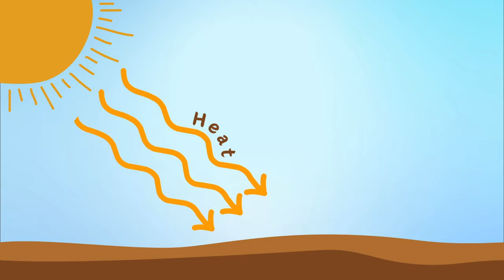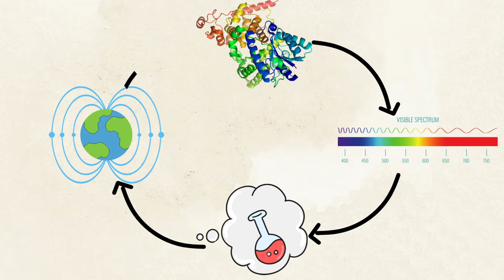Why and how do birds migrate at night?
It's common to see Canada Geese flying in formation during fall or spring migration, but there are many birds whose journeys we do not witness. Many birds, such as orioles, sparrows and warblers, seem to just disappear when the weather gets colder, and then they reappear in the spring. About 80% of the birds who migrate, make their journeys at night.

Chapters:
Introduction 00:00
Calmer air 00:49
Cooler temperatures 01:15
Fewer predators 01:38
Magnetic field 02:01
Magnetite crystals 02:38
Conclusion 03:03

Photos and video sources:
Canva.com

Elements.envato.com

Videvo.net

Credits in order of appearance:
Introduction
-Canada geese flying, audio added, by James Brey from Canva.com
-Cranes flying at sunset by Schroptschop from Canva.com
-Pushing rock up hill graphic by Leremy Gan from Canva.com
-Starry night sky by forrestbro from Canva.com
-Cranes in flight from pomarinus from Canva.com
-Man bird watching by middelveld from Canva.com

Calmer Air
-Calm lake landscape by Anahita Daklani-Zheleva from Canva.com
-Turkey vulture soaring by PowerVine from Canva.com
-Time lapse of crescent moon by BlackBoxGuild from videvo.net
-Common cranes flying by Great_bru from elements.envato.com

Cooler Temperatures
-Time lapse sunset on lake by pressdigital from Canva.com
-Cranes in flight by pomarinus from Canva.com

Fewer Predators
-Night sky time lapse by Maria Tomsic from Pexels.com
-Great horned owl by Forrest Brown from Canva.com
-Red fox by BlackBoxGuild from elements.envato.com
-Cooper's hawk by BlackBoxGuild from elements.envato.com

Magnetic Field
-Sea and birds by ahmet odabas from Canva.com
-Earth's magnetic field dynamics by blueringmedia from Canva.com
-Blackburnian warbler by Sean Graesser from Canva.com
-Cryptochrome structure from Protein Data Base, Public Domain
-Ribbons in a pile by vizion-photography from Canva.com

Magnetite Crystals
-European robin by Film Studio Aves from Canva.com

Conclusion
-Migrating cranes by Schroptschop from Canva.com
-Winter migration from Great_bru from elements.envato.com

Thumbnail photo credit: Migration at sunset by zizar2002 from Canva.com